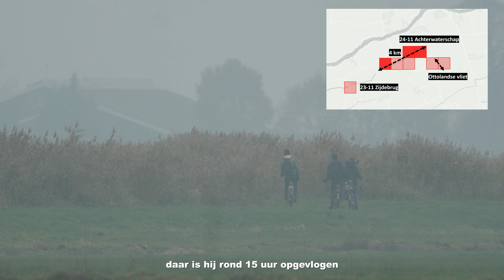24 november 2018 - Kokardezaagbek - Achterwaterschap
Op 23 november werd een vrouwtype Kokardezaagbek ontdekt bij de Zijdebrug. Omdat deze hier ver was op gevlogen, is de dag erna een flinke zoekactie op touw gezet, wat resulteerde in de terugvondst kilometers oostelijker. De toch al rille vogel was door de moeilijke bereikbaarheid van de plek nog best lastig (vliegt in twee minuten twee kilometer). Ongeringdheid is helaas niet met zekerheid vastgesteld, maar het heeft er alle schijn van. Gezien de vele waarnemingen in de regio vroeg ik met af om hoeveel exemplaren zal het gaan en hoeveel zullen ringen hebben? Omdat het mogelijk ging om een onvolwassen man is een werkelijke dwaalgast zeker mogelijk.